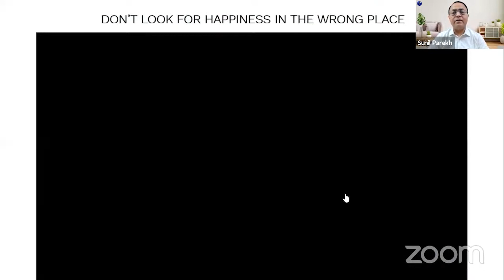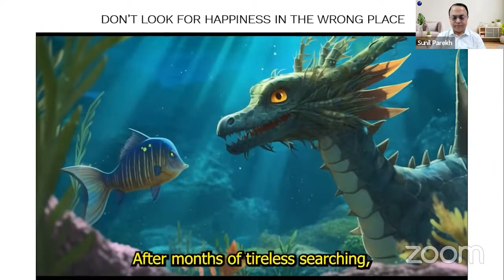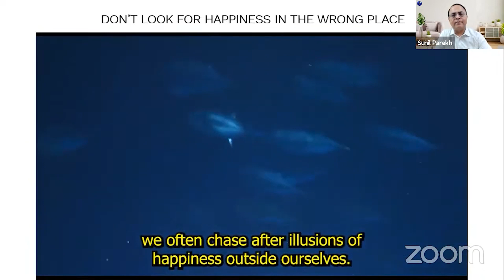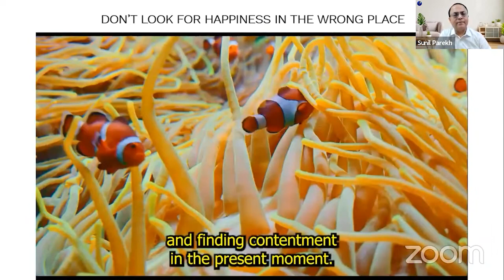Life Lesson # 142 | Don't Look for happiness in the wrong place | Life Lessons from Rise 5AM Club🌻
Life is full of lessons, and there's always something new to learn. In this YouTube series, we explore some of the most important life lessons and share insights and practical tips for applying them in your own life. From building resilience to cultivating gratitude, join us on this journey of personal growth and discovery. Facilitated by : Sunil Parekh, International Success Coach & Mind Power Expert | Keynote Speaker | Author | Jack Canfield's Success Principles Certified Trainer | ThetaHealing Instructor | NLP Practitioner The Rise 5am Club is an initiative by Rising Minds Foundation. Our intention is to make this Club an ongoing self-sustaining initiative to spread Mind Power Education which will help people live happier, healthier and more successful lives. Join Rise 5AM Club today! How to join? To join our Rise 5am club, subscribe to our YouTube channel & join us everyday morning LIVE at 5am : @sunilparekhmindguru Please note : All proceeds from these sessions received as donations will go to the foundation. Donations will be completely unconditional and if you don’t wish to donate anything, that’s fine too ❤️